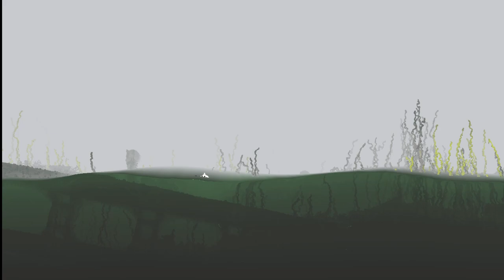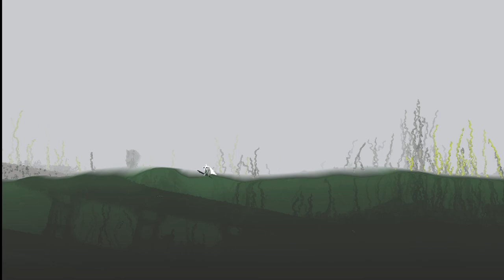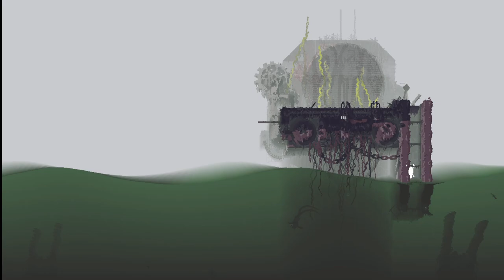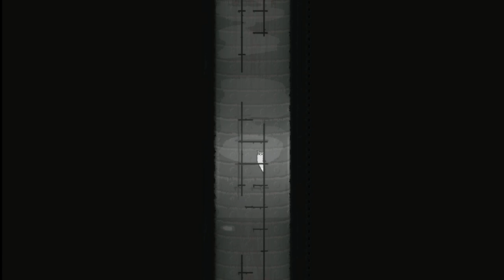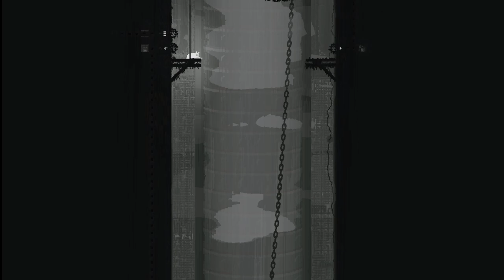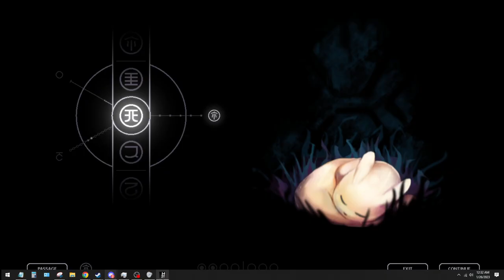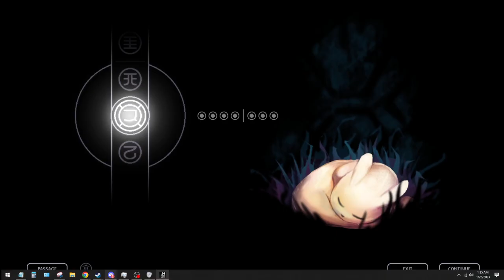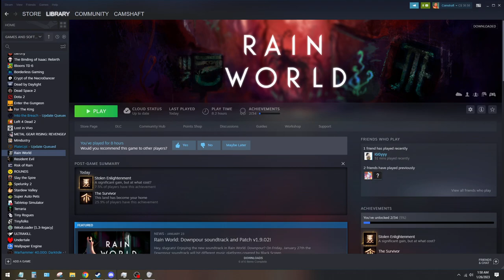Wormcat adventures (Part 2) (Finale)